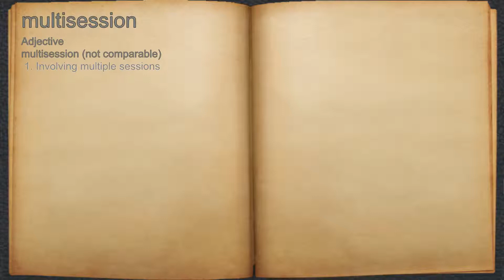What does multisession mean?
A spoken definition of multisession.

Intro Sound:
Typewriter - Tamskp